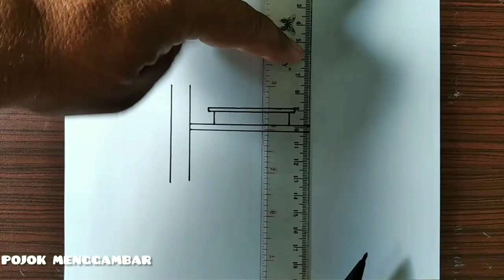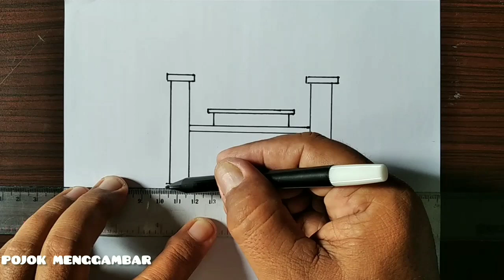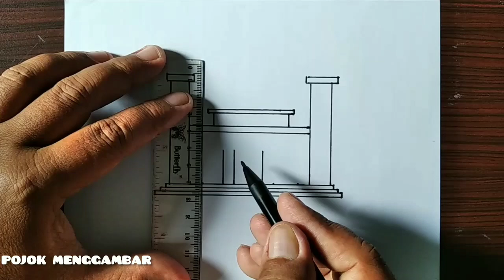Menggambar Masjid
Belajar menggambar masjid

alat yang dipakai:
kertas gambar
penggaris
spidol hitam